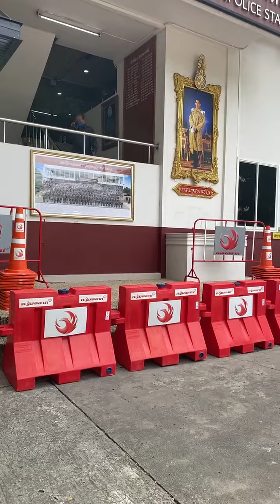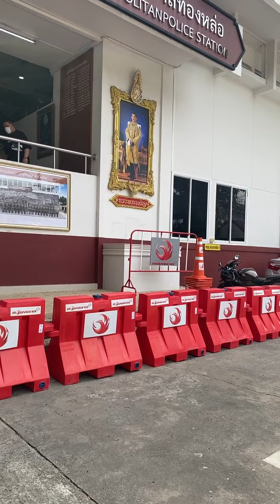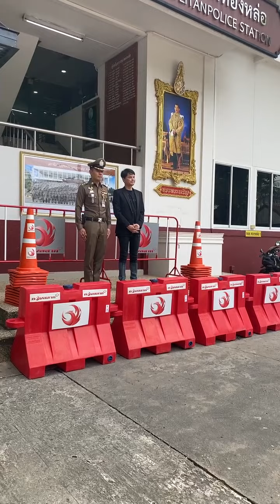Live (ต่อ) บริษัทลอตเตอรี่ออนไลน์ ร่วมให้ความสะดวกการจราจร | อีจัน EJAN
Live (ต่อ) บริษัทลอตเตอรี่ออนไลน์ ร่วมให้ความสะดวกการจราจร @สน.ทองหล่อ